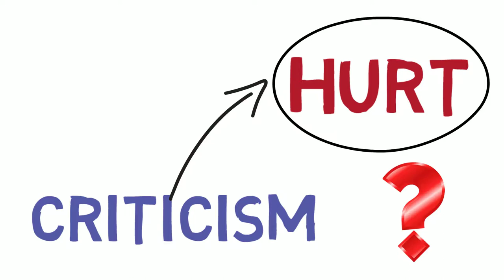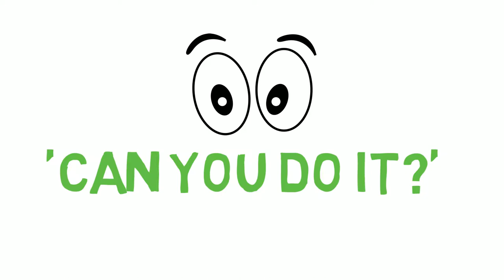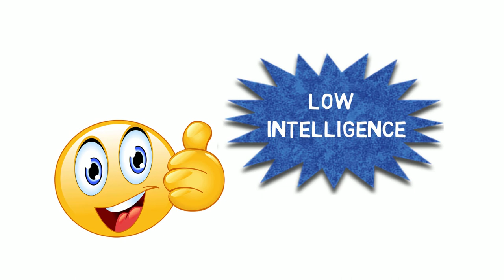How to Deal with Criticism in Tamil | AsK LIFE Motivation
விமர்சிப்பவர்களை அறிவு குறைந்தவர்களாக நீங்க நினைக்கும் பொழுது, விமர்சனங்களை கடப்பது எளிது.

- Uma Mohan